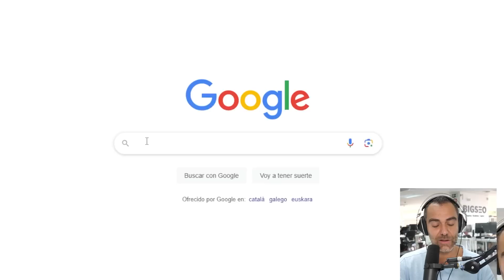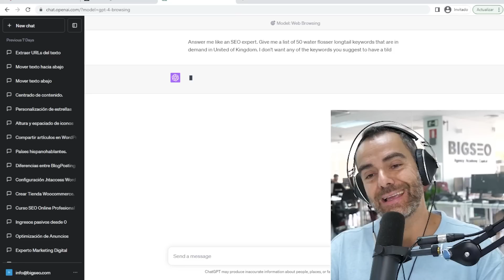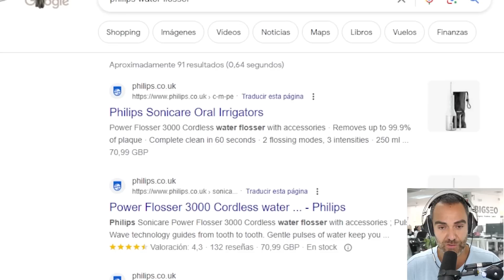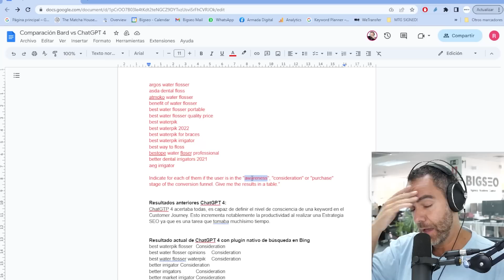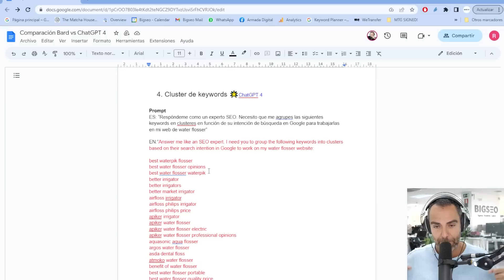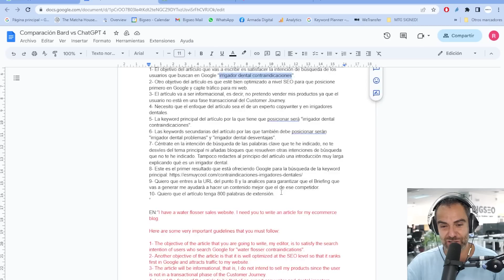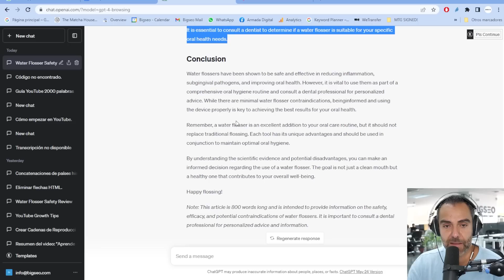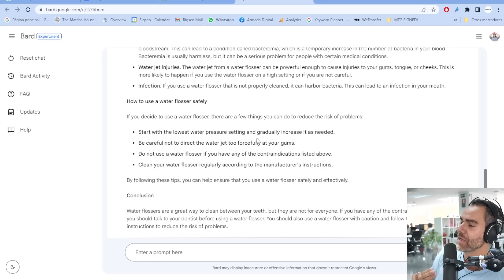Bard vs ChatGPT ¿Cuál es mejor para SEO?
En este vídeo pongo a pruebas a las inteligencias artificiales con 5 pruebas SEO utilizando ChatGPT y a Bard utilizando VPN.

ÍNDICE
00:00 Introducción
02:00 VPN
03:35 Aprende a configurar NordVPN
04:50 Estudio de Palabras Clave con ChatGPT y Bard Google
07:50 Resultado de Keyword Research con Inteligencia artificial
09:15 Intención de búsqueda de Bard y ChatGPT 4
14:10 Estudios de nivel de Consciencia con IA
17:58 Clusterización de Palabras Clave por ChatGPT y Bard de Google
24:17 Redacción del artículo SEO por IA: ChatGPT vs Bard
34:24 ¿Funciona la IA para SEO?

Mucha fuerza, si yo lo he conseguido, tú también puedes.